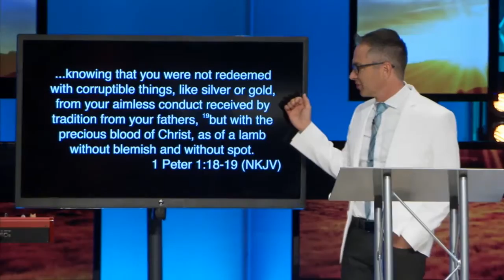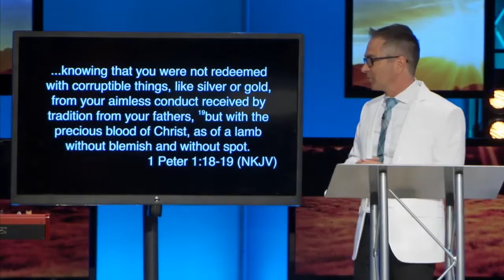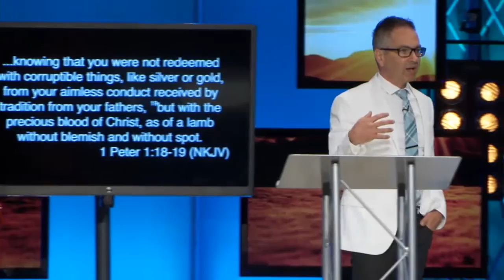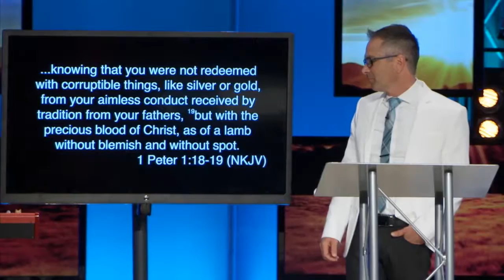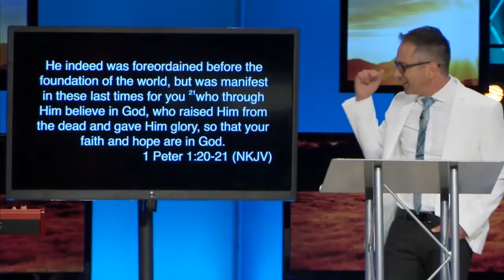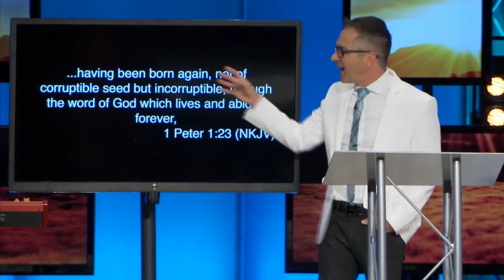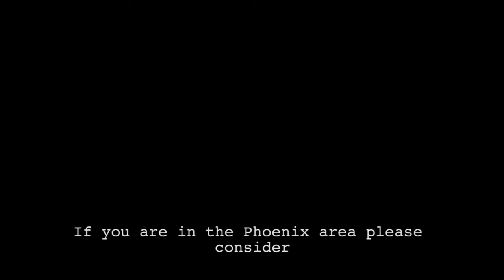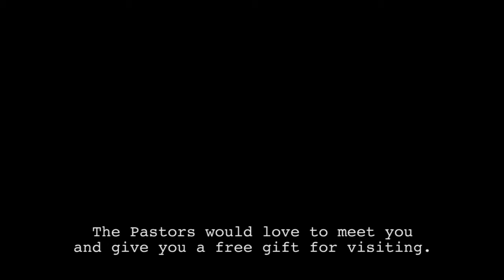Easter Changes Everything - Pastor Jason Anderson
How has Easter changed everything? Knowing that we were not redeemed with corruptible things. Jesus the incorruptible seed is in me and it can’t be corrupted. Taught at Living Word Bible Church in Mesa, Arizona.